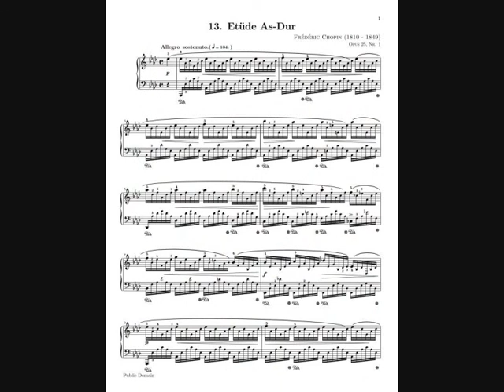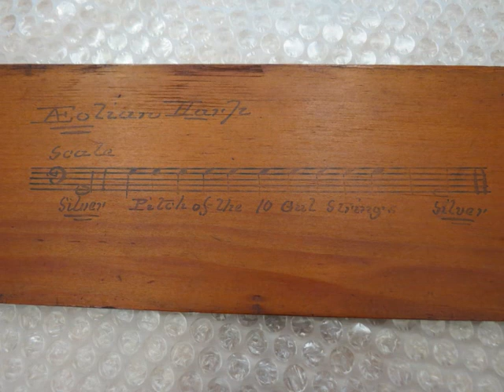Sarah Deere-Jones Aeolian & Concert Harp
From 'Wildharp' The Aeolian harp from the Samuel Taylor Coleridge museum with Sarah's arrangement of 'The Aeolian harp' by Chopin.